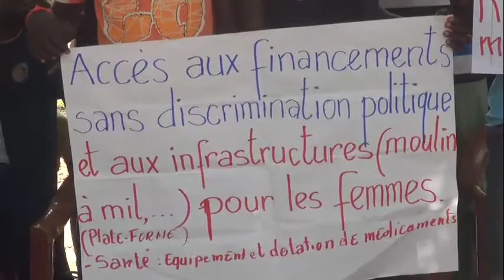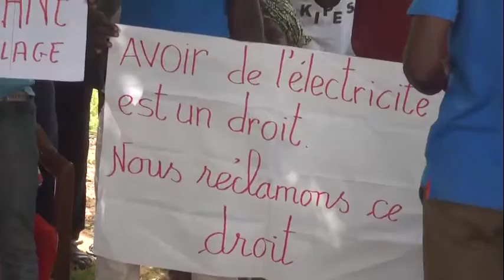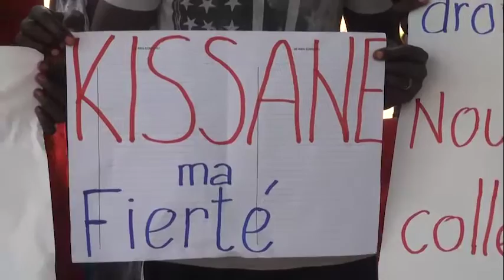kissane, populations dans la rue